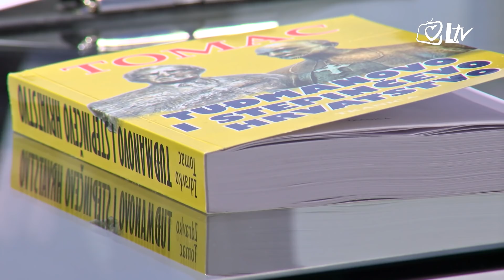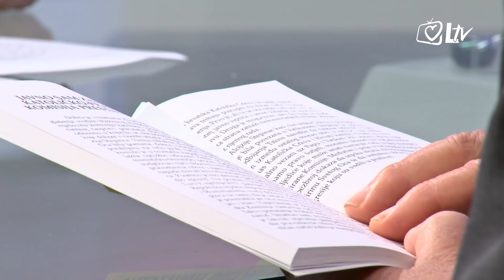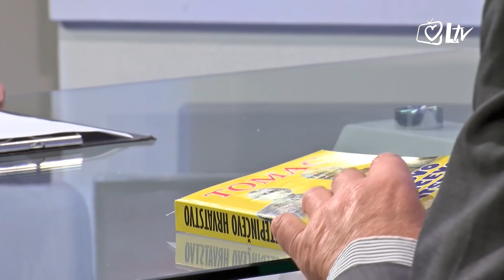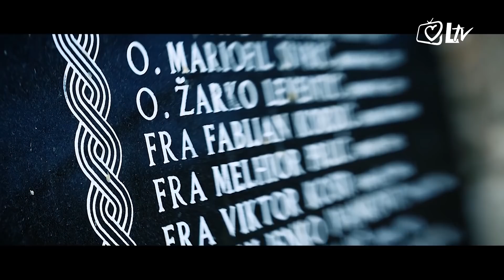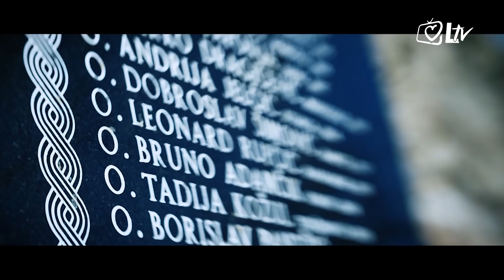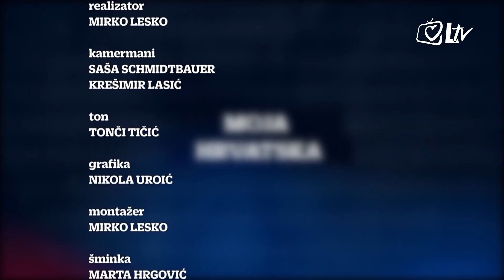Moja Hrvatska - Zdravko Tomac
U nedjelju su izbori za Europski parlament. Kakva su iščekivanja Hrvata nad listama i kadndidatima koji su ponuđeni ove godine? Kako među njima izabrati kandidate koji će zastupati interese Hrvatske? Što ti kandidati trebaju, mogu i moraju učiniti u interesu Hrvatske? Kako odabrati listu koja neće iznevjeriti iščekivanja? Na ta i mnoga druga pitanja u Mojoj Hrvatskoj govorit će prof. dr. Zdravko Tomac. Emisiju uređuje i vodi Nada Prkačin.